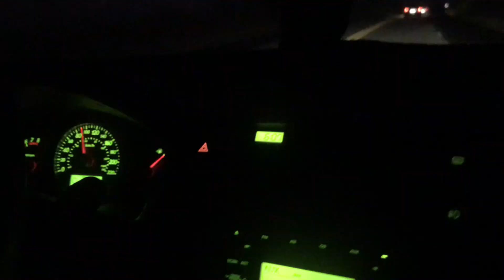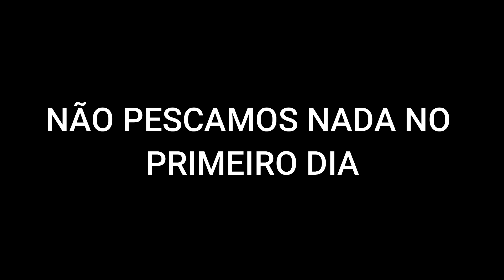PESCARIA NO LAGO SERRA DA MESA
E aí galera...aproveitamos o feriado do dia dos namorados e fomos nos isolar no Goiás, mais especificamente num rancho próximo ao lago serra da mesa.

Foram dias divertidos e com muita pescaria...será que pescamos muitos peixes?
Vale conferir.